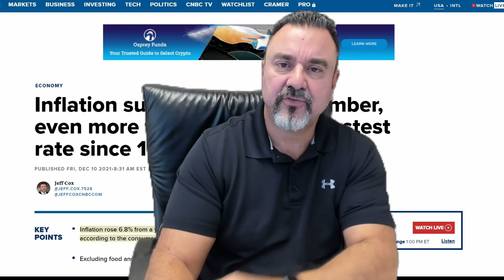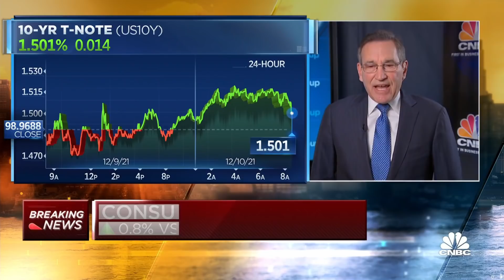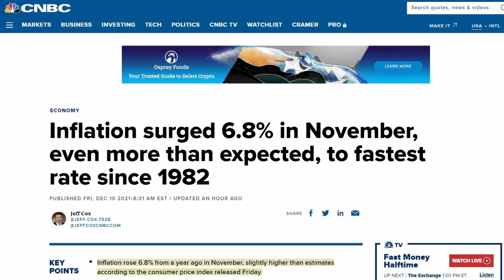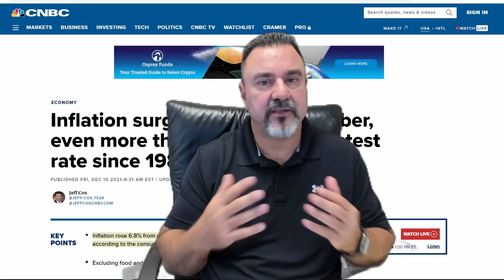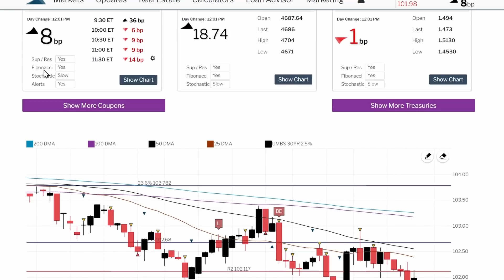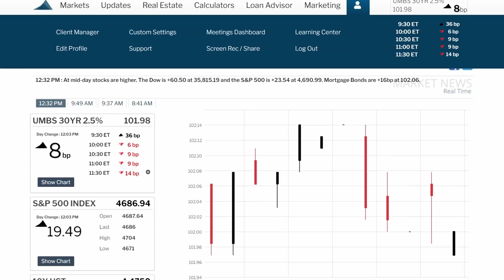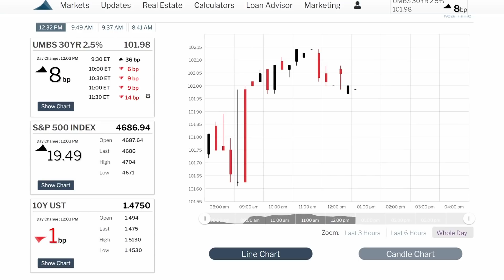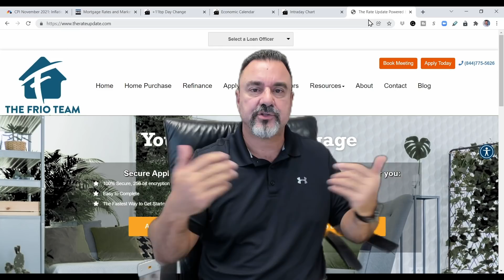Mortgage Rates and Housing Market Update | Inflation Surges to 30 YEAR HIGH....